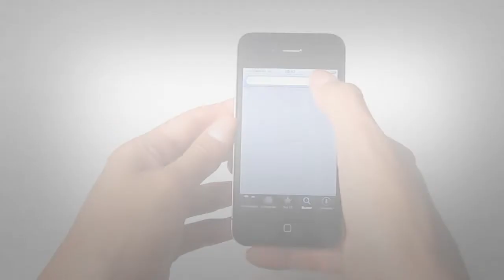How to install Social Networks on your Smartphone